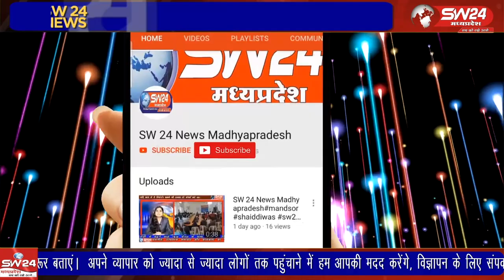रोडो की मांग को लेकर ग्राम घेगांव में एक प्रभावी रैली निकालकर रोड नहीं तो वोट नहीं के नारे लगाए।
सेगांव समीप ग्राम घेगांव वासीयो ने घेगांव से बरुफाटक और घेगांव से चितावल और पान्याधड तक के रोडो की मांग को लेकर ग्राम घेगांव में एक प्रभावी रैली निकालकर रोड नहीं तो वोट नहीं के नारे लगाए।